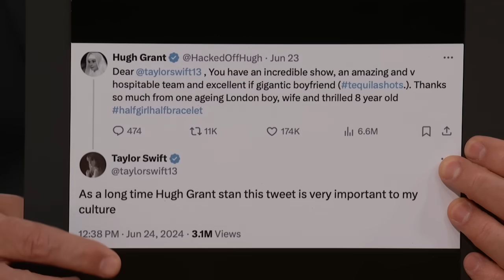Hugh Grant on Taylor Swift Compliment, Embracing Halloween & He Delivers Horror Lines Rom-Com Style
Hugh talks about one of his middle names being Mungo, giving one of his daughters the middle name Danger, embracing Halloween, attending a Taylor Swift concert and getting a nice compliment from her, doing tequila shots with Travis Kelce, working with children, having an 11-year-old drive him around India while he was filming, his new movie Heretic, and he delivers lines from well-known horror films in a scary way and romcom style.